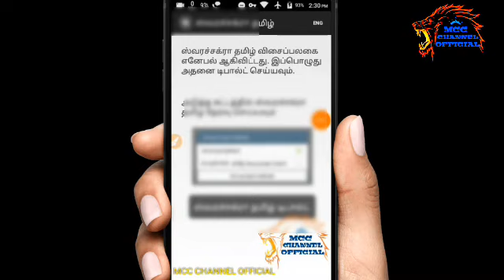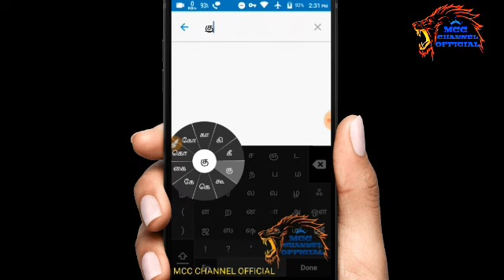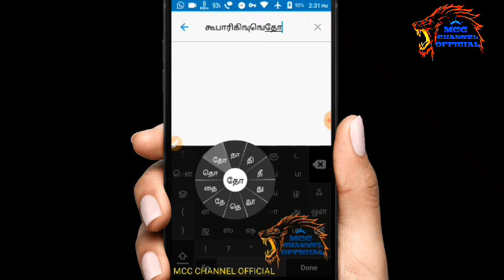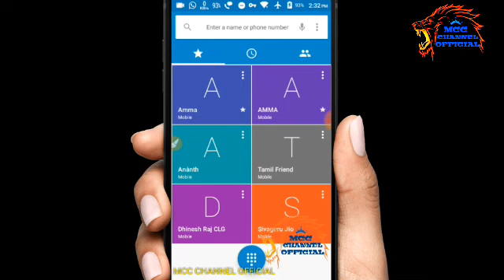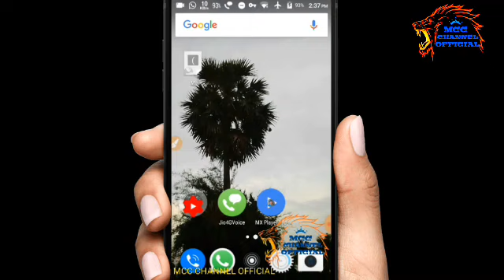BEST NO 1 Tamil, English keyboard